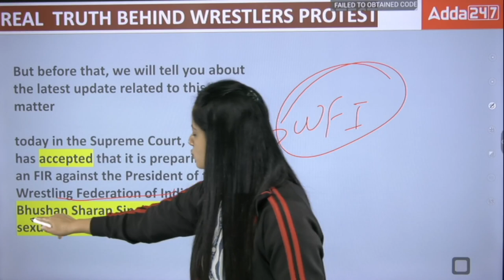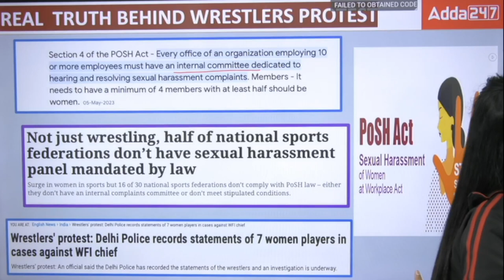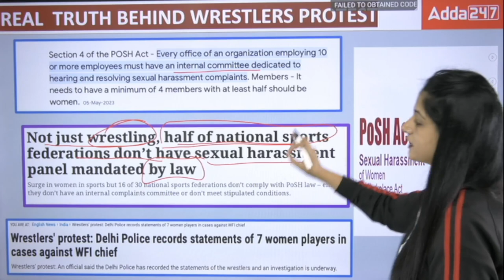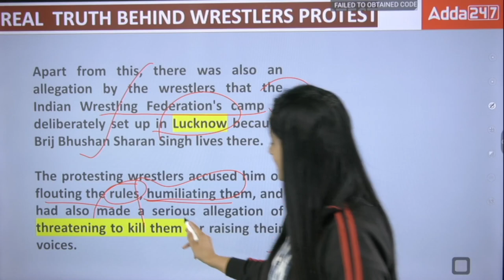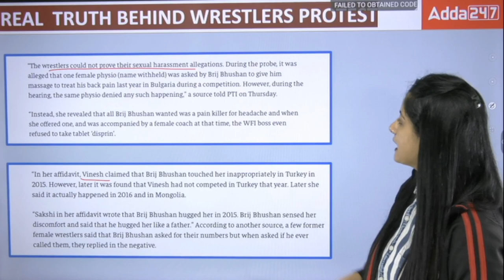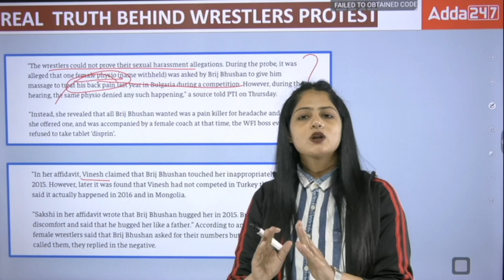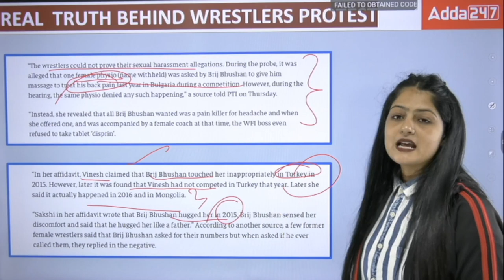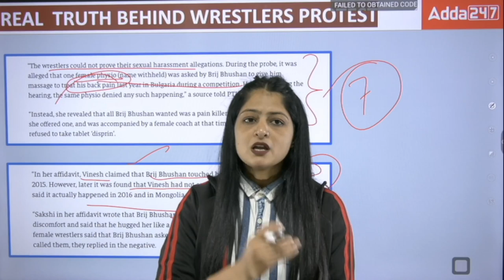Reason Behind Wrestler Protest | Know the Full Truth | Reality of Wrestlers Protest By Pinky Yadav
In January 2023, top Indian wrestlers, including Olympic medalists Vinesh Phogat and Bajrang Punia, staged a protest against the Wrestling Federation of India (WFI) president, Brij Bhushan Sharan Singh. The wrestlers accused Singh of sexually harassing female wrestlers at national camps. Singh has denied the allegations, but the protest has sparked a wider conversation about sexual harassment in Indian sports.

The protest began on January 18, 2023, when a group of wrestlers gathered at Jantar Mantar, a public square in New Delhi. The wrestlers held placards and chanted slogans demanding Singh's resignation. They also called for an independent inquiry into the allegations of sexual harassment.

👉RBI Grade B 2023 Rapid Revision Batch